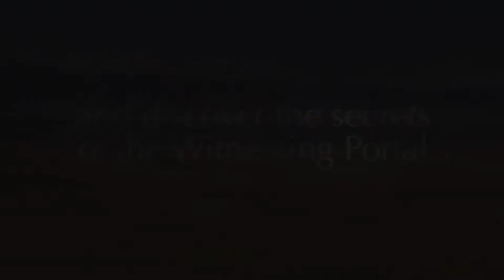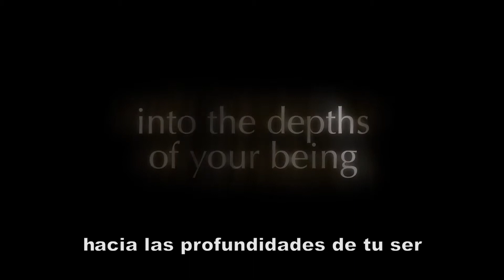Isha Judd Trailer: Documentary. Above the Clouds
Embrace Life from a Place of Love-Consciousness
Filmed against the stunning backdrop of the Himalayas, this film explores Isha Judd’s powerful Witnessing Portal and how to use it to enrich your life.  Much as the sun never stops shining on a cloudy day, the heart never ceases to vibrate in joy beneath the worries of the mind.

Isha personally hosts special retreats in Mexico and Uruguay, called Mega Intensives. These seven day events have the additional advantage of daily Darshans - discourses where Isha answers questions about life, consciousness and the universe.

Imagine a place where people tell you the truth, instead of what you want to hear.
Imagine a place where you are received as a guest of honor, constantly reminded of your greatness by people whose joy it is to serve you in your awakening.
Imagine a place where your only obligation is to go inwards and learn to love yourself.